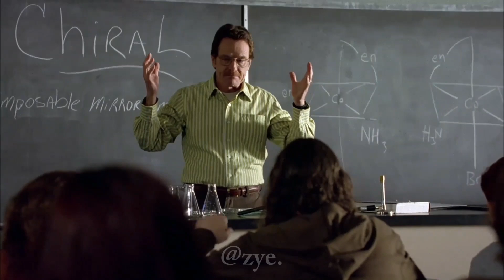An actual sound effect used in Breaking Bad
Source: Breaking Bad S1E2